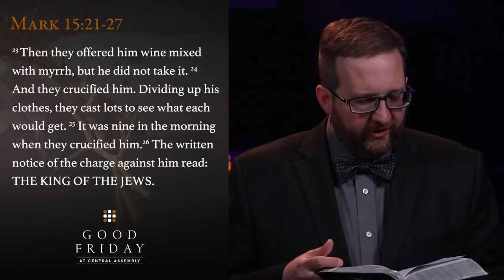April 10, 2020 | Dr. Jim Bradford | Good Friday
Good Friday service at Central Assembly.